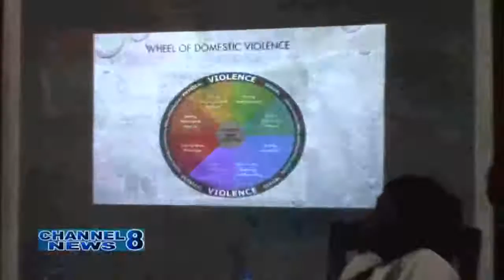N/A M&TC Host Stop Domestic Violence Workshop